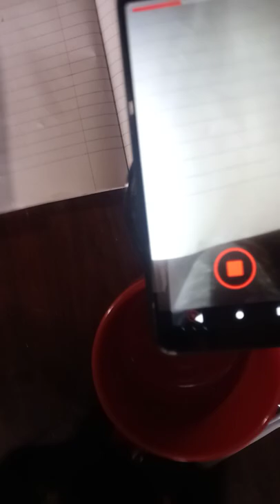September 4, 2022